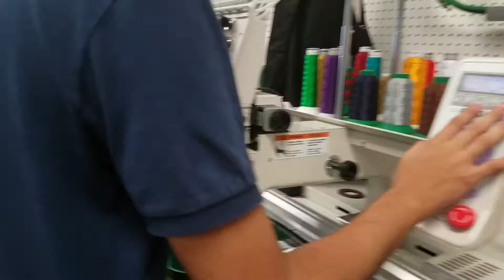Cooooommmeeee oon (Welcome Back Video)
This is for all of our lovely graphic design personnel. Welcome back.